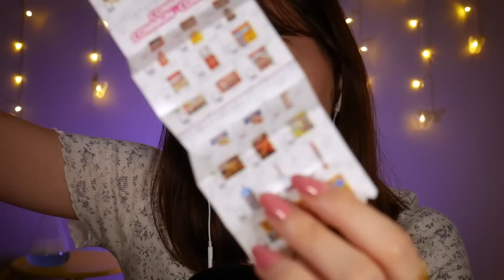ASMR | 100% nouveautés de folie !! dodo garanti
titre nul mais objets trop biens
(je ne fais que penser à ouvrir d'autres boîtes de mini brands maintenant grrr)

TIMESTAMPS :
00:00 - preview
01:15 - sablier géant à bulles
06:45 - unboxing mini brands
17:55 - balles sticky à paillettes
23:05 - slime
25:15 - slime sur le micro

~ Questions fréquentes:

L'ASMR???

Qui suis-je?
🙋‍♀️ Amélie, 24 ans, j'ai terminé mes études à Sciences Po et maintenant l'ASMR est mon métier !
Mood → 🐱🐈🦆💆‍♀️☕️🎨🧋🌸🌈💜✨🥰